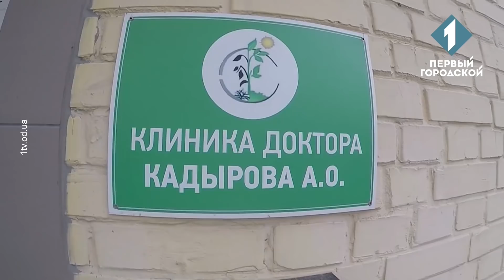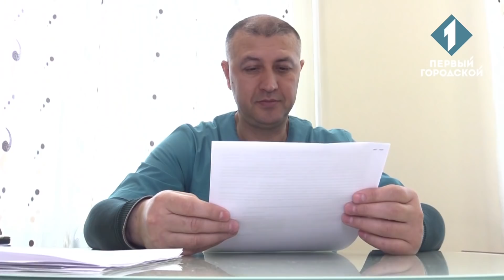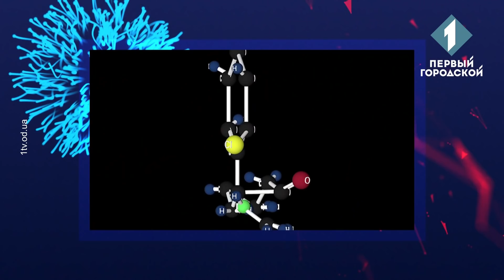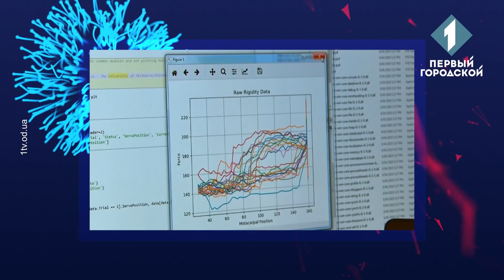Клімакс у жінок чи менопауза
Вік жінки, в якому у неї починається клымакс чи менопауза? Від чого це залежить? Що таке клімакс? Якими є прояви настання цього періоду? Якими є наслідки для організму з боку інших органів та систем настання клімаксу? Які переваги є у цьому періоді на Ваш погляд? Чи слід в цей період звертатися до гінеколога? Чому? Що можуть порадити фахівці аби полегшити цей перехідний період у житті жінки? Гормональна терапія в період клімаксу та після нього? Яким чином відстрочити настання клімаксу? Чи слід до нього якимось чином жінці готуватися? На ці та інші питання відповідають експерти програми "Консиліум" - лікарі-гінекологи та гінекологи-ендокринологи. Гості в студії:  ІННА ЦЕХМЕЙСТЕР - гінеколог-ендокринолог ДМ Odrex та АСМІК АРУТЮНЯН - завідуюча гінекологічним відділенням МСП ОМР, провідний спеціаліст клініки Есперанто мед. А також: АЛЛА СИДОРЕНКО - лікар-гінеколог ООКМЦ, ОЛЬГА КРУТОГУЗ - лікар-гінеколог ООКМЦ, ОЛЬГА ВОДОДЮК - к.мед.н., гінеколог-ендокринолог ОНМедУ Університетська клініка.